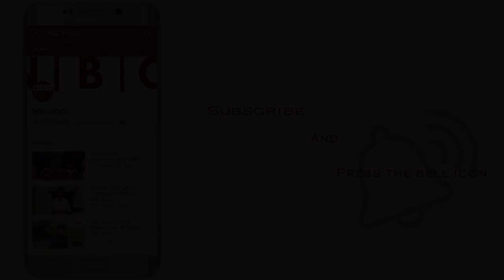YUVRAJ SINGH'S 37th BIRTHDAY